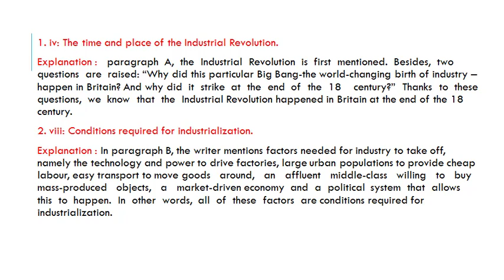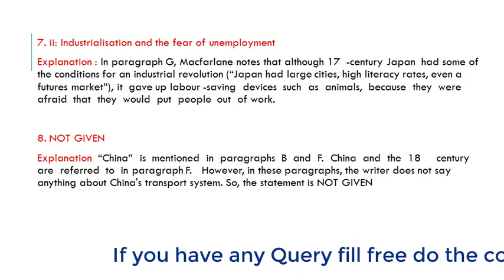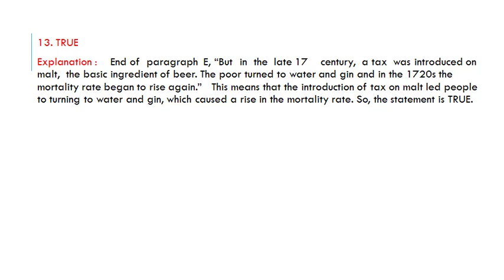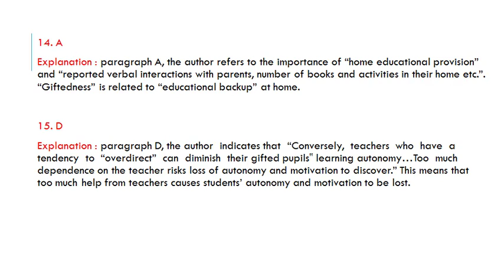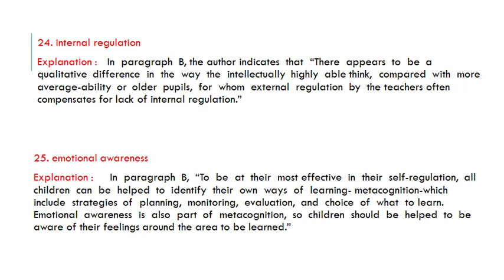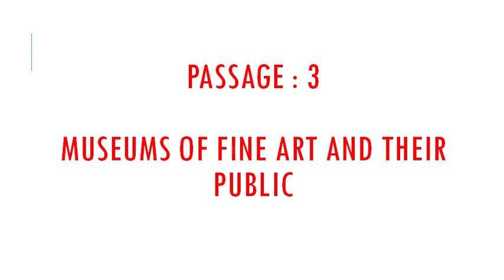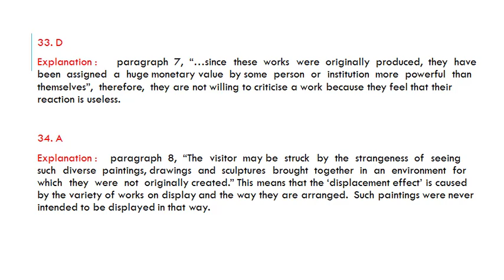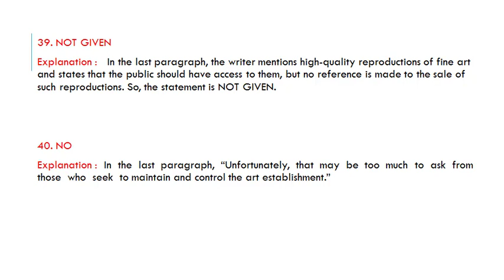Cambridge IELTS 10 Academic Reading Test 2 answer with explanation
Tea and the Industrial Revolution,
Gifted children and learning,
Museums of fine art and their public,

Cambridge 13 Reading Test 3